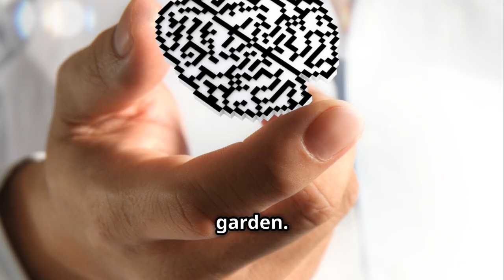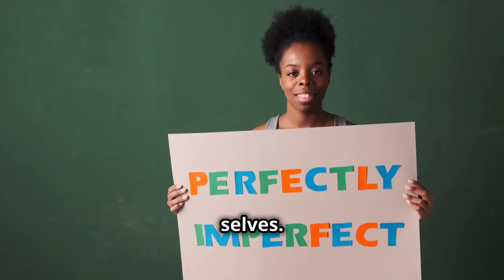Unlocking Mental Well-being: A Multi-Sector Approach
🌟 Unlocking Mental Well-being: A Multi-Sector Approach | @Gleeglow Junction 🌟

Welcome to Gleeglow Junction  In this insightful video, we delve into the multifaceted approach to mental well-being, drawing from various sectors to promote a balanced and healthy mind. 🧠✨

🔍 What You’ll Learn:

How to interpret and respond to your body's signals
Techniques to cultivate joy in your daily life
The importance of connection and its impact on mental health
Embracing your true self and fostering authenticity
Knowing when and how to seek support
Strategies to create environments that support mental well-being
Join us on this journey as we explore practical tips and expert insights to enhance your mental health. This video is perfect for anyone looking to improve their well-being or support others in their mental health journey.

🕒 Timestamps:
0:00 - Finding Our Way to Well-being
0:38 - Befriending Our Body's Signals
1:06 - Cultivating Moments of Joy
1:33 - The Power of Connection
2:05 - Embracing Our Authentic Selves
2:34 - Seeking Support When We Need It
2:58 - Building a World That Supports Well-being